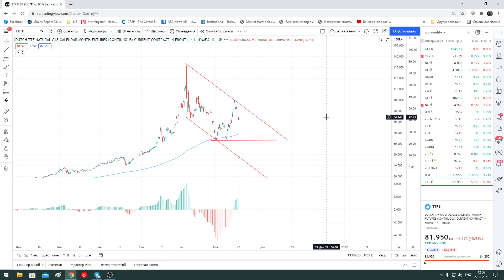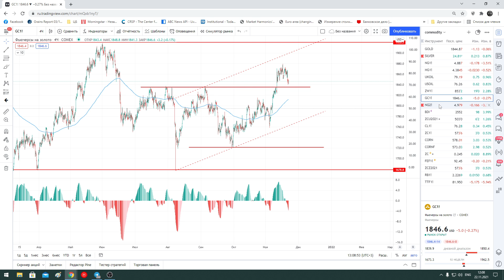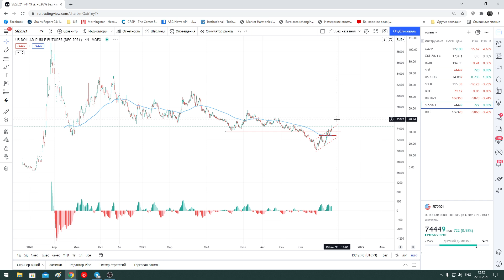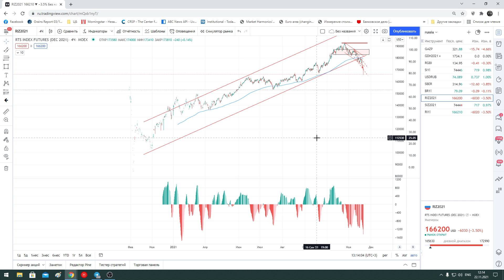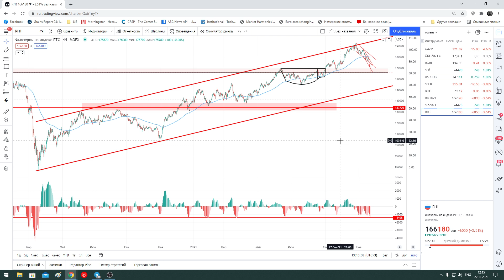Трейдинг / рубль / нефть / золото / доллар / s&p500 / серебро / евро / eur/usd / газ / медь / РТС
Еженедельный технический анализ финансовых рынков. Выпуск №54 от 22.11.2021г
Разберем базовые сценарии по активам на финансовых рынках, а именно: товары (газ, нефть, золото, медь, пшеница и кукуруза), валюты (доллар, евро, фунт, новозеландец, австралиец, канадец), а также, РТС, рубль и S&P500.

00:00 – вступительное слово. Немного об информационном фоне на начало недели.
01:58 – техническая картина по индексу доллара, евро и фунту;
07:03 - техническая картина по новозеландцу, австралийцу, франку, йене и канадскому доллару;
10:58 - техническая картина по нефти;
11:55 – техническая картина по газу;
13:23 – техническая картина по меди;
14:06 – техническая картина по золоту и серебру;
15:34 – техническая картина по пшенице;
16:17 - техническая картина по S&P500 и 10-летние трежерис;
19:17 – техническая картина по РТС и Сишке;
21:52 – завершение, пара слов о моих ресурсах и спонсорском канале.

- финансовая математика, корреляции, средние и возвраты в excel.